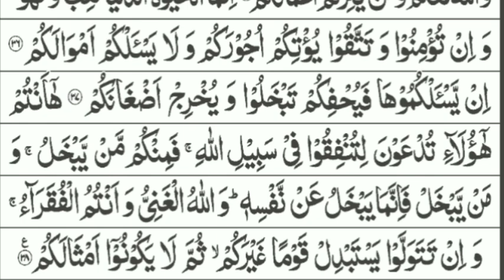Surah Al-Ahqaf & Surah Muhammad | The Winding Sand Tracts & The Prophet Muhammad | Chapter 46,47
Surah Al-Ahqaf and Surah Muhammad are the 46th and 47th chapters of the Quran, revealed in Mecca and Medina respectively. Surah Al-Ahqaf teaches us about the importance of faith and the Hereafter, while Surah Muhammad emphasizes the importance of obedience to Allah and His Prophet. In this video, you'll find a soothing recitation of both surahs, accompanied by a detailed explanation and reflection on their meaning and significance. Join us on this spiritual journey as we explore the wisdom and guidance of the Quran.

In this video, we'll cover:

- The importance of faith and the Hereafter
- The story of the Prophet Muhammad (peace be upon him) and his mission
- The importance of obedience to Allah and His Prophet
- The rewards of righteousness and the consequences of disobedience
- The blessings of Surah Al-Ahqaf and Surah Muhammad and how to attain them

- Surah Al-Ahqaf
- Surah Muhammad
- Quran Recitation
- Islamic Guidance
- Faith and Spirituality
- Quranic Wisdom
- Islamic Knowledge
- Muslim Life
- Faith and Wisdom
- Spiritual Growth
- Quranic Teachings
- Allah's Words
- Prophetic Teachings
- Islamic Reflections
- Quranic Inspiration
- Muslim Community
- Faith and Inspiration
- Quran for Life
- Islamic Wisdom
- Tafsir
- Explanation
- Meaning
- Reflections
- Guidance
- Spirituality
- Faith
- Islam
- Muslim
- Quran
- Islamic Videos
- Muslim Ummah
- Islamic Education
- Quranic Guidance
- Faith
- Hereafter
- Obedience
- Righteousness
- Disobedience
- Rewards
- Consequences
- Blessings

Join us as we delve into the beauty and wisdom of these two surahs